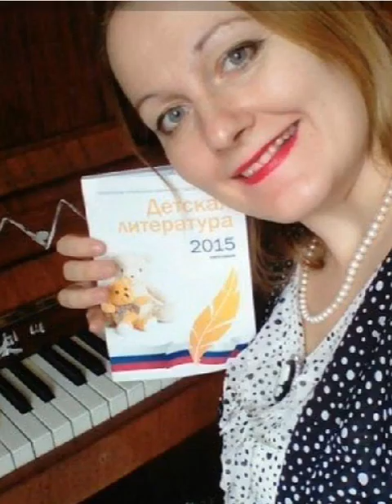Лучшие фото и рисунки Доры Люкс (музыка Carlos peron– i love korean)